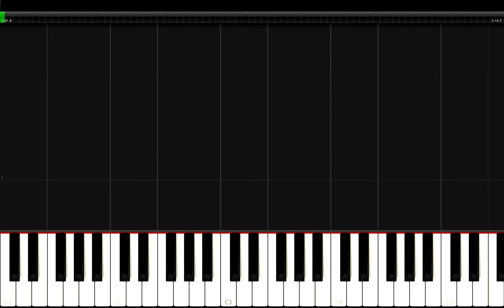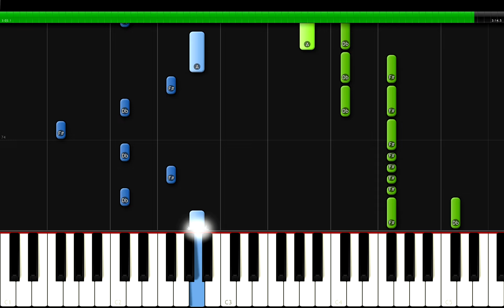INI - SPECTRA Piano Tutorial